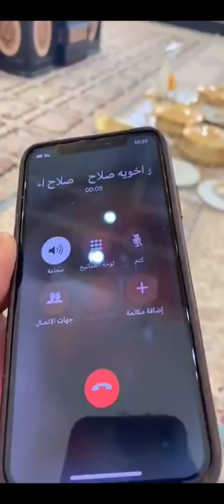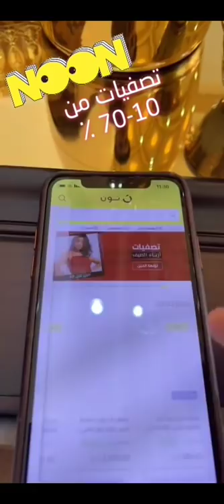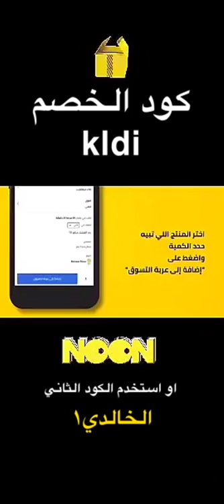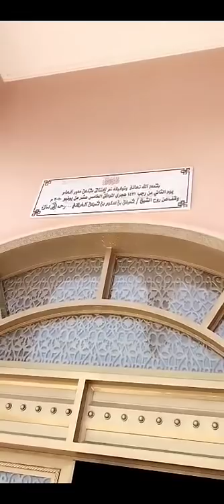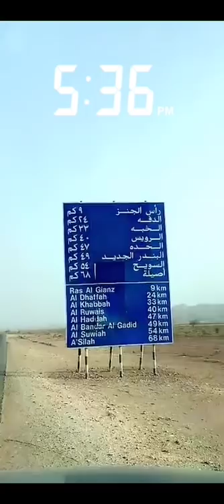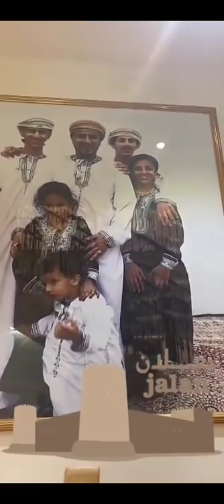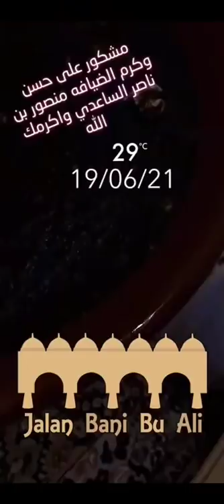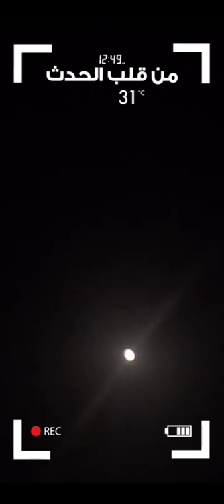خالد الخالدي/ سلطنة عمان / ولاية صور ٢